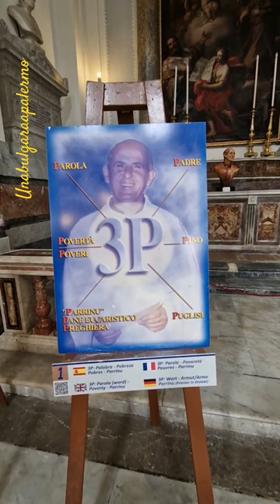La Cappella di Padre Pino Puglisi